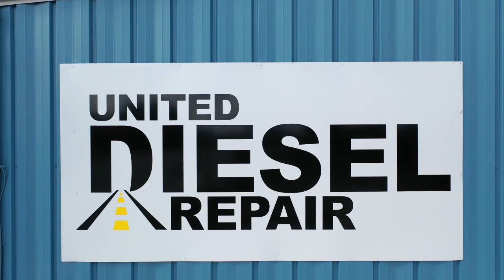United Diesel Repair Sarasota and Bradenton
UNITED DIESEL REPAIR
Full Service and Repair Diesel Garage

Located at 2001 Myrtle St. Sarasota Fl. 34234 United Diesel Serves the Bradenton and Sarasota Florida Area

Diesel truck maintenance and repairs are becoming increasingly complex as engines and other components use more electronic systems and computerized systems to control their operation. Fuel injection and engine timing systems rely heavily on microprocessors to maximize fuel efficiency. At United Diesel, we stay on top of the latest technology to make sure we provide you with the best diagnostic and service for your diesel truck.